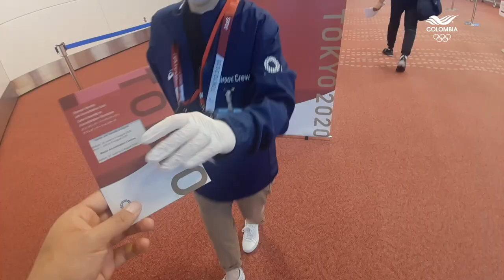Colombia ya tiene presencia en la Villa Olímpica de Tokio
Colombia ya tiene presencia en la Villa Olímpica de Tokio. La delegación colombia comenzó a llegar a Japón para disputar los Juegos Olímpicos Tokio 2020.